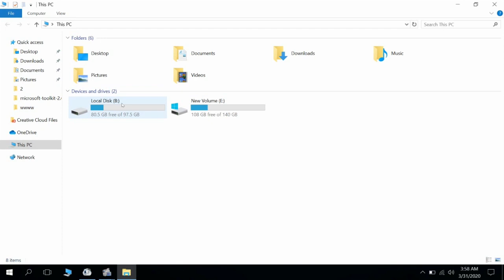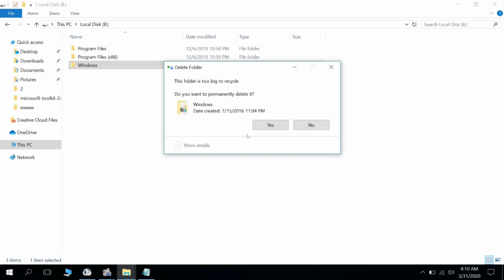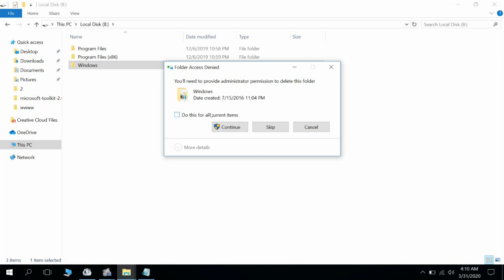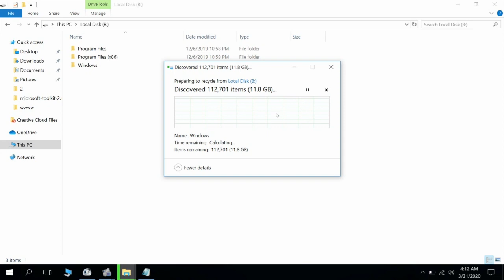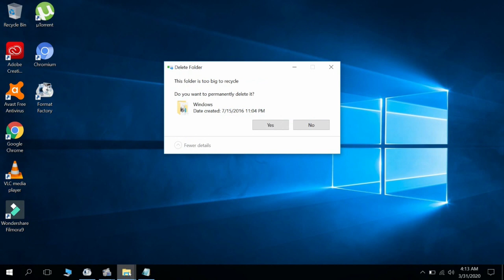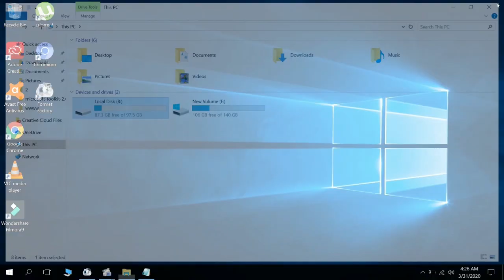పాత OS విండోస్ ఫైళ్లు ఎలా తోలాగిన్‌చాలి చెయాలి? Old OS windows files how to delete ?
Old OS windows files how cheyali?
పాత OS విండోస్ ఫైళ్లు ఎలా చెయాలి?